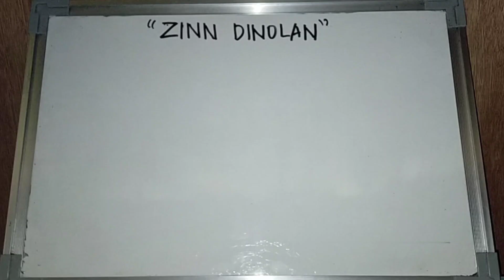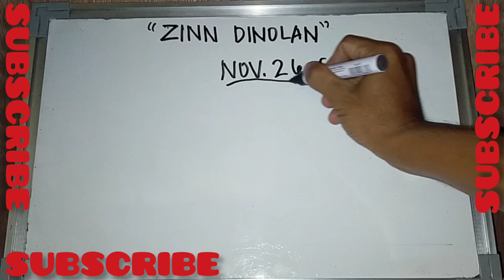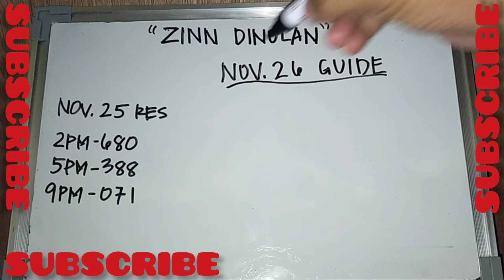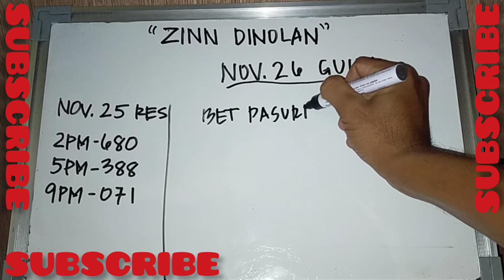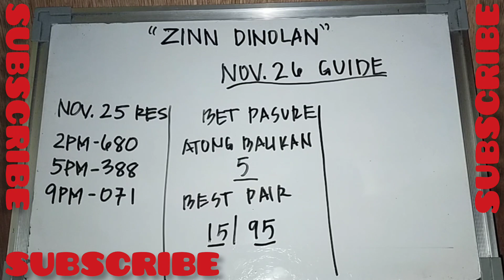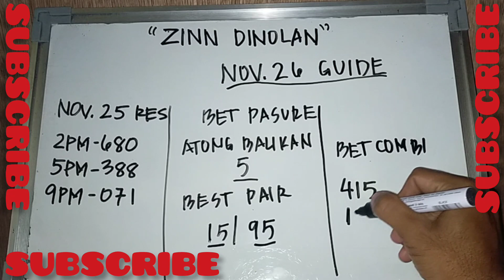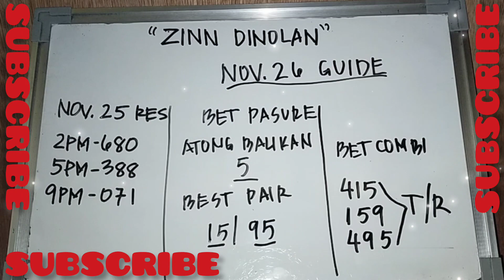November 26, 2022 all draw guide pair and combi | Zinn Dinolan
ang numero walay sure probables only

REMINDER: i don't accept any amount or regular load exchange for 3D combination